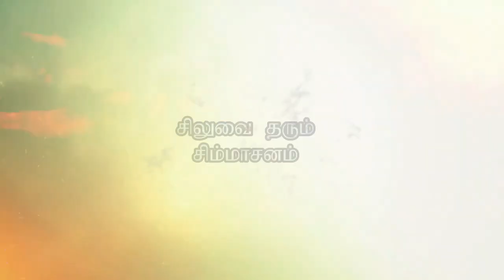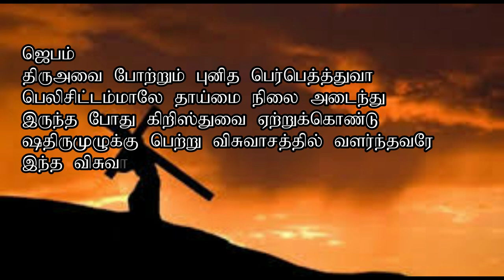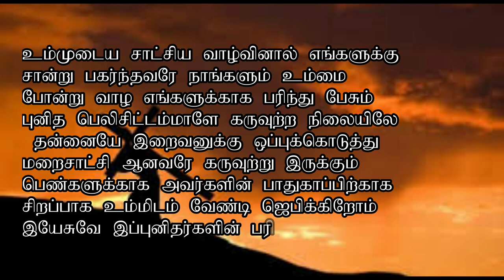St perpectua and felicity/ history in tamil / siluvai tharum simmasanam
Story of saint